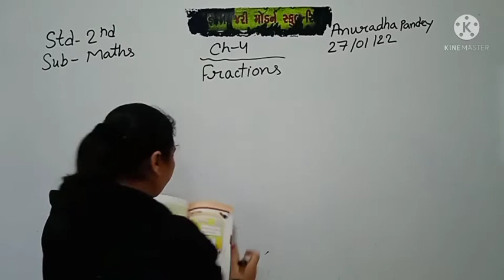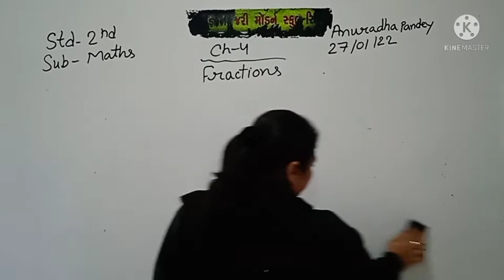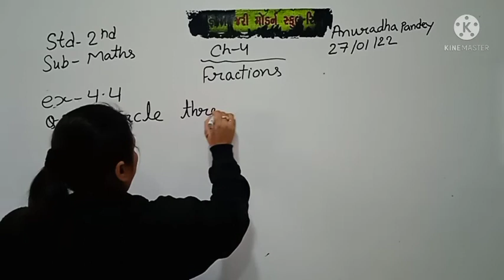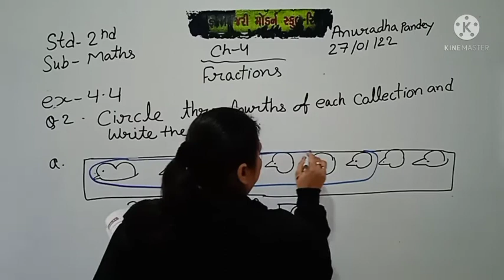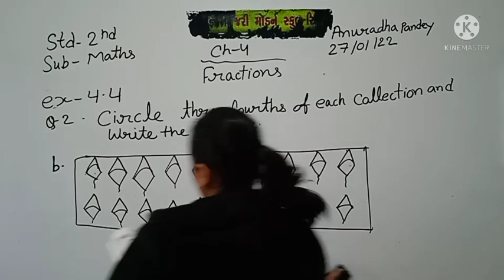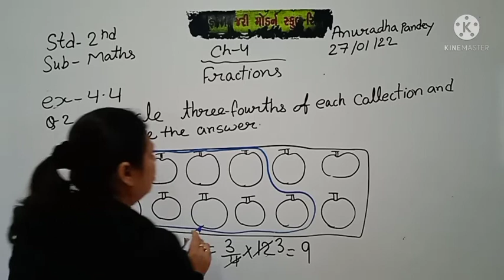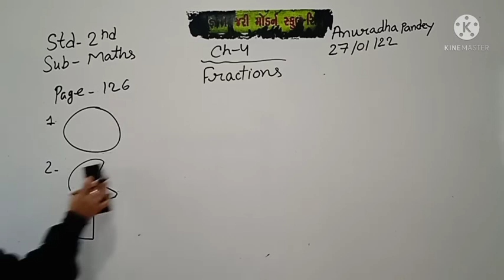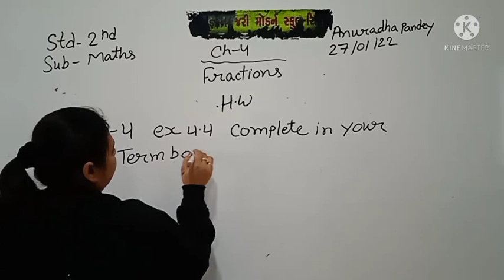STD:2 (ENG MED) | MATHS | CH-4 | TEACHER: MRS. ANURADHA PANDEY